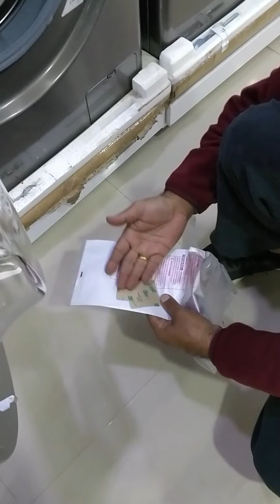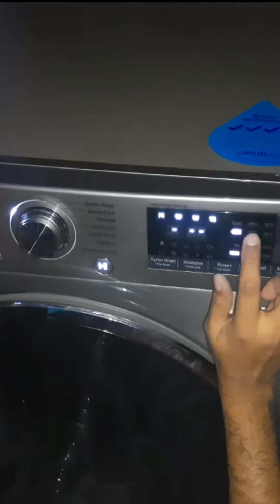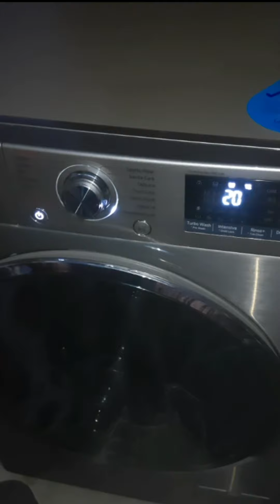How to install washing machine in Nepali | LG washing machine | CG washing machine | Anjan Adhikari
video by : anjan adhikari